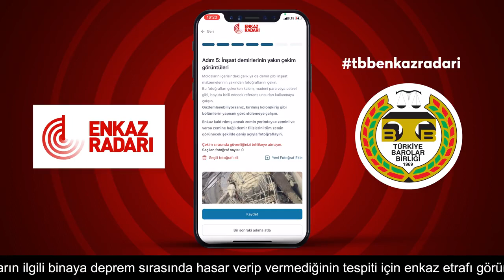Türkiye Barolar Birliği Enkaz Radarı uygulaması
Doğrulanmış
TBBEnkazRadarı mobil uygulamasını kullanarak meslektaşlarımızla birlikte yargı süreci için delillerin toplanmasına yardımcı olabilirsiniz.

Android: Çok Yakında

Türkiye Barolar Birliği olarak Enkaz Radarı uygulamasıyla göçük yaşanan binaları kayıt altına almaya davet ediyoruz.

Yaşanan facianın sorumlularının cezasız kalmaması delillerin sağlıklı şekilde tespit edilmesine bağlıdır. Her enkazda, savcılık ve teknik bilirkişi marifetiyle inceleme yapılması yasal bir gerekliliktir.

Enkaz Radarı uygulamasında toplanacak deliller, yargılama sürecini destekleyecek, suçun delil yetersizliği nedeniyle cezasız kalmasının önüne geçilmesine yardımcı olacaktır.

Deprem bölgesindeki bütün enkazları kayıt altına alarak, adaletin yerini bulmasına hep birlikte yardımcı olabiliriz!

Hiçbir yurttaşımız savunmasız kalmayacak.